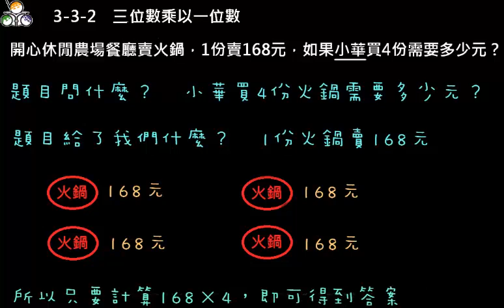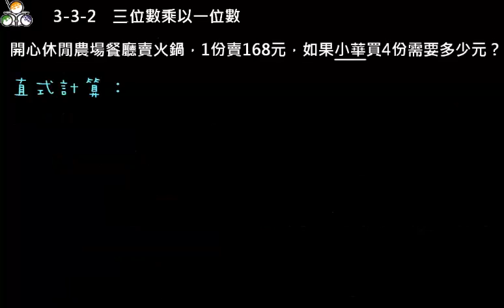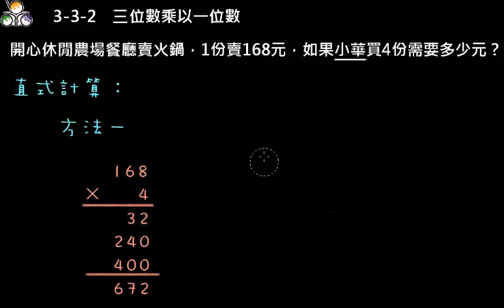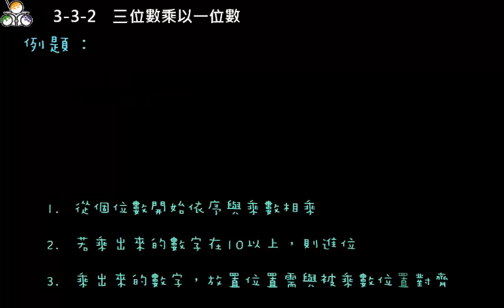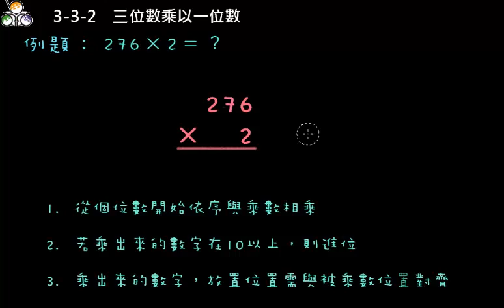3-3-2 三位數乘以一位數